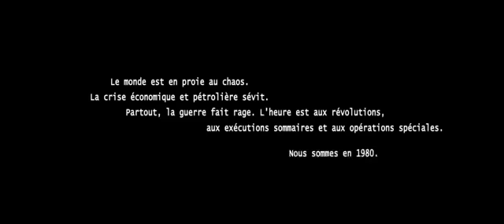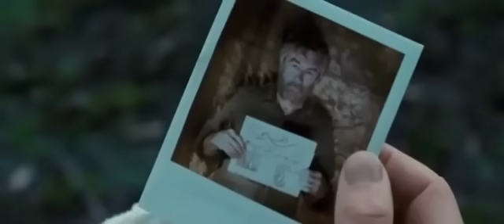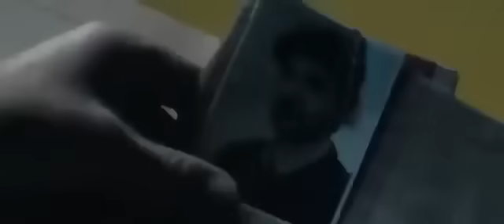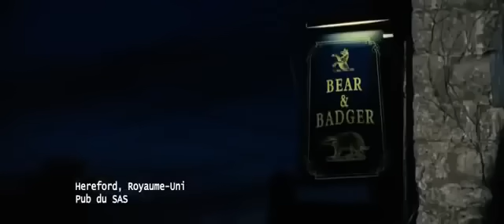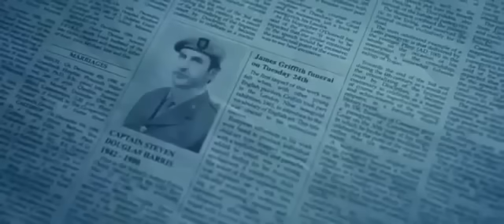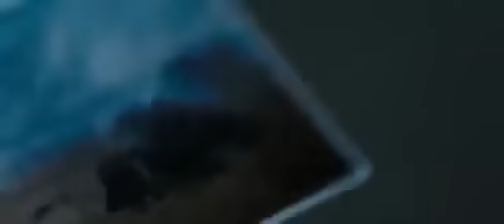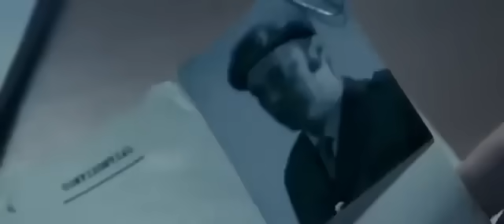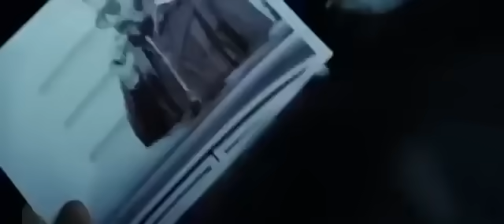film d'action complet en français (de Jason statham)